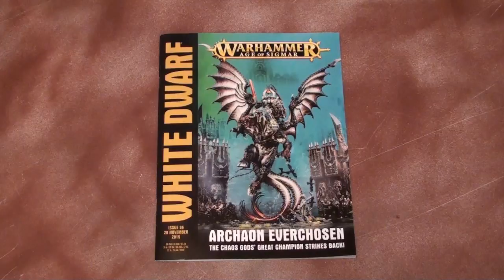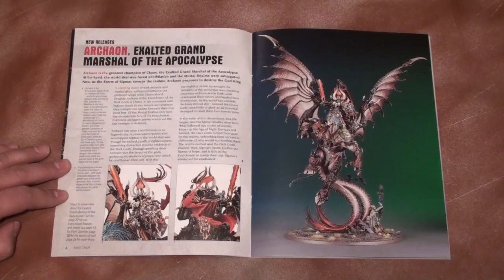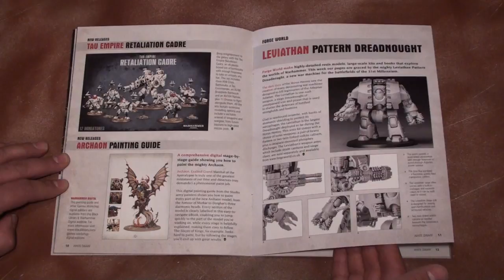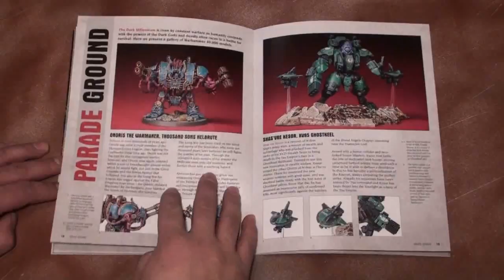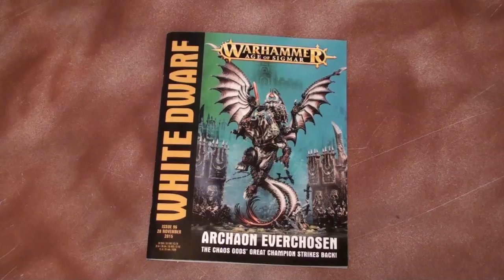Revue White Dwarf 96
Revue du White Dwarf 96